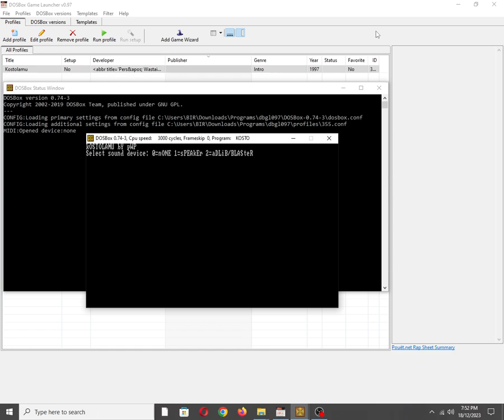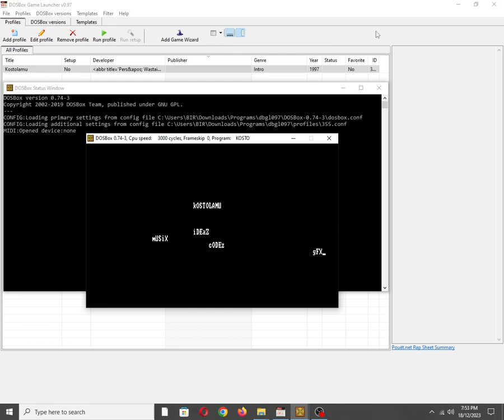Kostolamu [MS DOS] on IBM PC Speaker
Also available on:
Vanillo: ✅☑✔
COS.TV: ✅✔☑